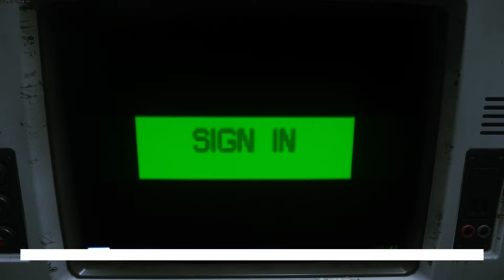Alien Isolation (Walkthrough) part 7